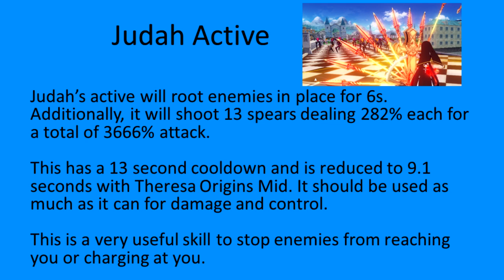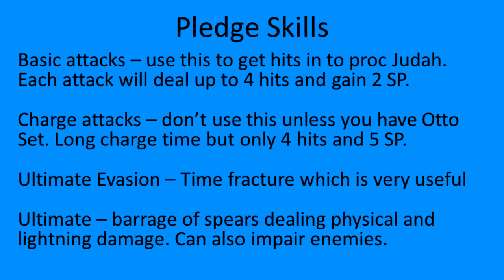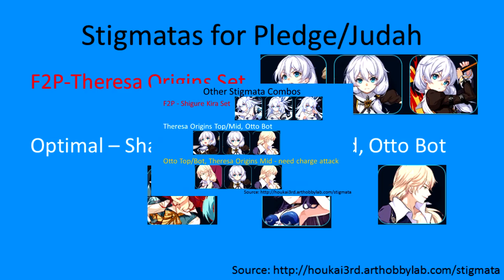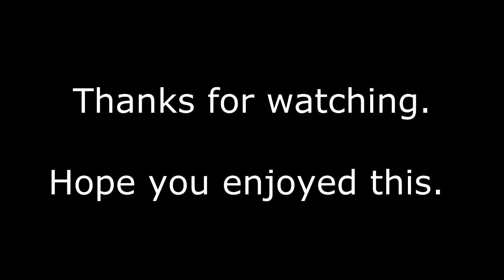Honkai Impact Pledge and Judah Guide (Global)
I will decide in a month and will people know.
Timestamp:
Judah- 0:29
Pledge – 1:12
Stigmatas – 1:58
Other Valks – 2:16
Basic Judah Combo – 2:29
Advanced Judah Combo – 2:55
Judah combo with Otto Set – 3:19
Abyss Gameplay – 3:48

Please let me know if you have any questions or comments.  If you want a guide for something, please comment and I may decide to do it if it gets enough interest.